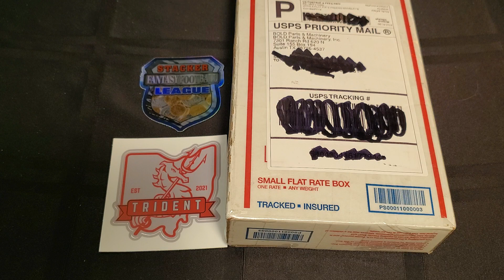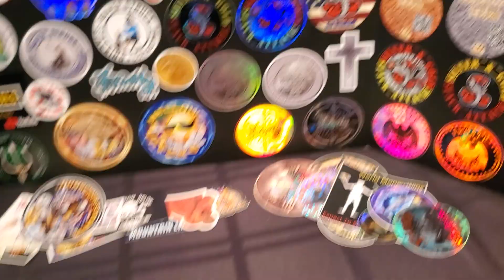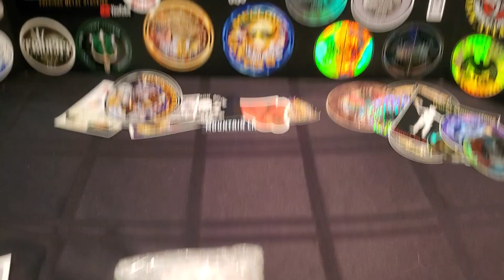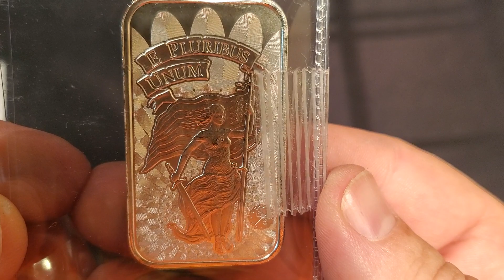Bold unboxing, mail from @tridentstacking shoutout to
Just got a nice silver order in from bold precious metals. Got some great mail from trident and a shoutout from legacy stacker. Check out his channel.